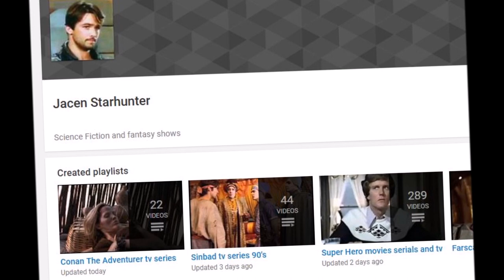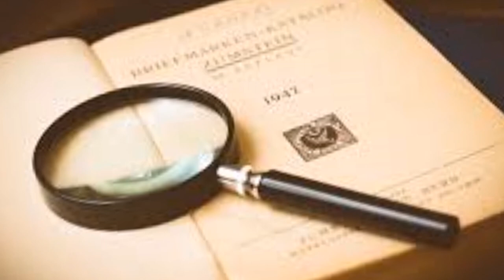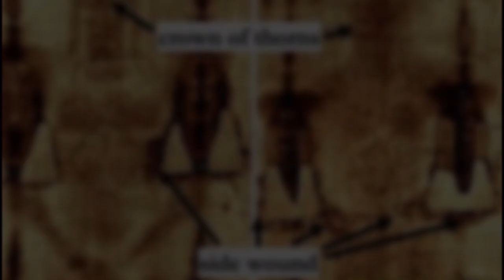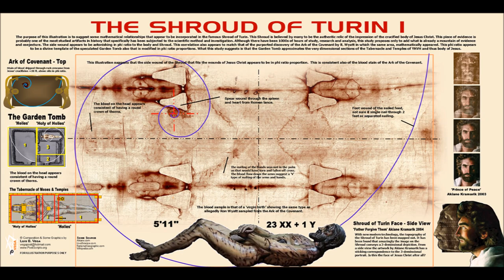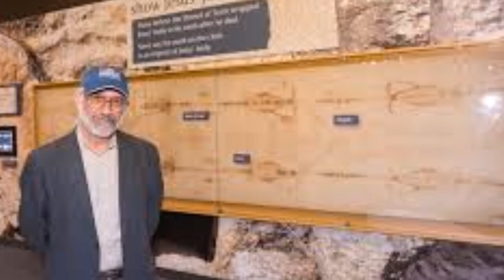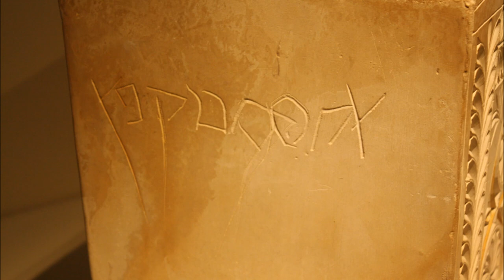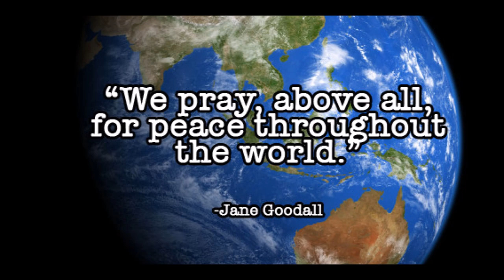Jesus Christ 'IF' Christ was real?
'IF' Christ was real?

In to this week’s video, we talk Jesus of Nazareth!
Was he real?

The founder of the Christian religion and arguably
The most easily recognized image across the planet.

Billions of Christians have faith that he existed and follow his teachings, but today we are going to ask if there is any hard proof.
We are going to look for more than then written stories and religious texts.
We are going to see what artifacts can be found?
Are they any pieces of hard evidence?
We know that many churches are built and founded around the religious relics they hold, and that they say these are proof OF THE Divine.

However most of these relics do not directly link to Jesus Christ, but saints and other religious figures.
There are however a small number that do, these shall be the pieces of evidence we look into today.

Probably the best known relics of, and claimed evidence for Jesus Christ’s time on earth come from his death.

The shroud of Turin is claimed to be the shroud which was laid over the body of Christ after his death.
A large piece of cloth that holds an image of a crucified man’s body, Imprinted in blood on to the material.

This material has been kept in Turin Italy since 1578 and is a source of controversy.
The first recorded exhibition of the cloth was in France in 1357, and the object was immediately venerated by the masses.
 However it appeared in an age of unparalleled relic-mongering and forgery and, if real, it lacked any documentation to show its whereabouts for the previous 1,300 years.
But what about modern science can that provide proof that the shroud is genuine?

"many thanks"